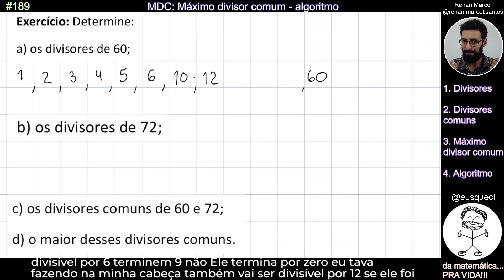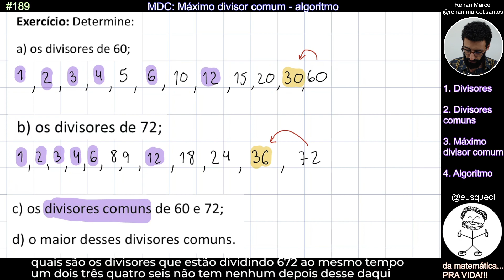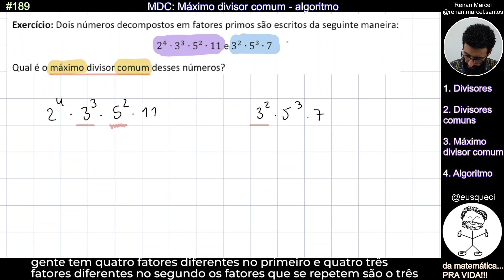Aprenda a calcular o MDC entre números - MÁXIMO DIVISOR COMUM - Renan Marcel - Matemática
Nesse vídeo você irá aprender o que é e como calcular o MDC (MÁXIMO DIVISOR COMUM) entre números a partir dos seus divisores comuns, bem como por um algoritmo (sequência de instruções/passos) simples e rápida que sempre funciona.